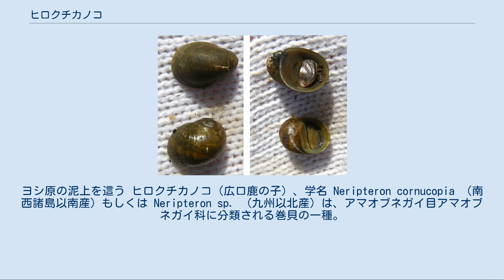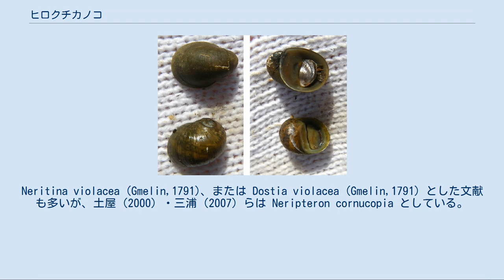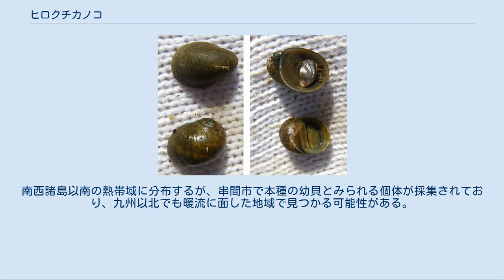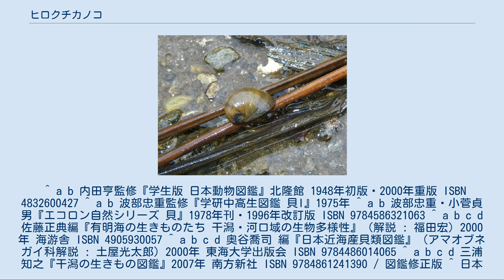ヒロクチカノコ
九州産ヒロクチカノコ。
ヨシ原の泥上を這う ヒロクチカノコ（広口鹿の子）、学名 Neripteron cornucopia （南西諸島以南産）もしくは Neripteron sp. （九州以北産）は、アマオブネガイ目アマオブネガイ科に分類される巻貝の一種。
南日本を含むインド太平洋熱帯域の汽水域に分布する半球形の巻貝である。
和名末尾に「貝」をつけ「ヒロクチカノコガイ」とも呼ばれる。
 従来は三河湾以西の沿岸域に分布するとされていたが、三河湾から九州までに分布する個体群と南西諸島以南産との間には遺伝形質や形態等の差異があり、九州以北産を未記載種 Neripteron sp. とする見解が登場した。
このため2009年現在は「ヒロクチカノコ」という和名の中に2種が含まれている現状となっている（後述）。
 Neripteron 属はカバクチカノコガイ属 Neritina の亜属として組みこまれていたため、学名は Neritina(Neripteron) cornucopia とすることもある。
Neritina violacea (Gmelin,1791)、または Dostia violacea (Gmelin,1791) とした文献も多いが、土屋（2000）・三浦（2007）らは Neripteron cornucopia としている。
 成貝は殻長20mmほどで、殻後方が尖った半卵形をしている。
成貝は体層だけが大きく発達しており、螺塔は殻口右後方にあるが低小でわかりにくい。
殻表は黄褐色-黒褐色で、個体によっては色帯や成長線に沿った波線等が出る。
 殻口はD字形で石灰質・褐色の蓋がある。
その周辺の殻口滑層は黒褐色で、殻後端を僅かに残して殻底の大部分に大きく広がり、斜め後ろ方向にもはみ出て角張る。
滑層全体の形は横長の楕円形、またはD字形である。
和名も殻口滑層が広いことに由来する。
殻口は軸唇（直線部）に鋸歯状の低いギザギザが並ぶが、その他に突起などはない。
イシマキガイやカノコガイに似るが、殻口滑層が大きく広がること、殻頂が欠けないことで区別できる。
 インド太平洋の暖海域に広く分布し、日本では南西諸島に分布する。
マングローブなど河口の汽水域に生息する。
 一方、三河湾から九州にかけて分布する個体群は、貝殻が前後に細長いこと、殻口滑層は淡褐色で黒くはならないこと、滑層の後側方の角張りが弱いこと等で南西諸島産と区別される。
このため九州以北産は南西諸島産とは別種とされている。
2009年現在、九州以北産は未記載種 Neripteron sp. とされ、「本土型ヒロクチカノコ」「ヒロクチカノコ近縁種」等の暫定的な呼称で区別されている。
 九州以北産は東京湾以西に分布していたが東京湾で絶滅し、21世紀初頭時点の分布域は三河湾から九州までである。
瀬戸内海や有明海等大規模な内湾の沿岸に比較的多産する。
汽水域のヨシ原を伴う軟泥干潟に生息するが、波が当たる所や流水がある所には見られず、水が淀んだ、あるいは細流が流入する程度の区域を好む。
生息地では干潟の水溜まり内を這う、あるいは転石や流木等に付着する様が観察できる。
同所的に見られる動物は、貝類ではイシマキガイ、ウミニナ、フトヘナタリ等、貝類以外ではアベハゼ、フタバカクガニ、クロベンケイガニ等である。
 夏に繁殖し、メスは交尾後に卵嚢を転石や流木等に多数産みつける。
卵嚢は直径2mmほどで楕円形・黄白色をしており、イシマキガイなどの卵嚢によく似ている。
孵化した幼生は海で浮遊生活をし、成長後に汽水域へ定着する。
 食用などにはならないが、イシマキガイやカノコガイと同様に観賞魚飼育におけるタンクメイトに使用されることがある。
 九州以北産は生息環境の好みが厳密で、埋立や河川改修等で生息地の環境が変わると個体群の消滅に繋がりやすい。
既に東京湾沿岸では絶滅しており、他の生息地も減少している。
日本の環境省が作成した貝類レッドリストでは2007年版で「絶滅危惧II類（VU）」として掲載された他、南日本各県のレッドリストでも絶滅危惧種として名が挙がっている。
 ツバサカノコ（翼鹿の子） Neripteron auriculata Lamarck,1816 殻口滑層が斜め後ろへ長く突出して和名通り「翼」状、上から見るとD字形の輪郭となる。
奄美大島以南に分布する。
 ニセヒロクチカノコ（偽広口鹿の子） N. crepiduralia (Gmelin,1791) 殻径10mmほどと小形である...